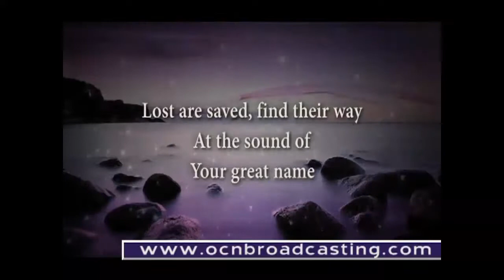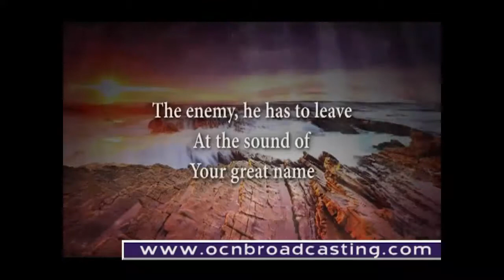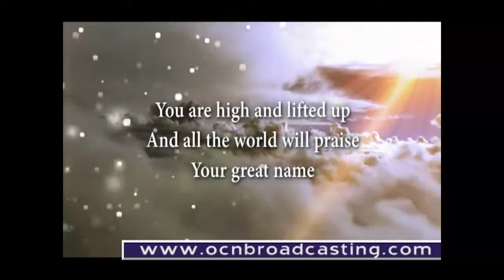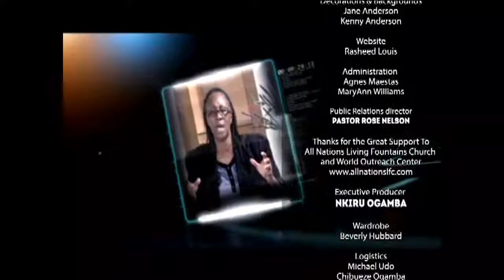Praying for the Nations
Current Christian news affairs with Minister Sherry Wesley: Australia, United Nations and India.